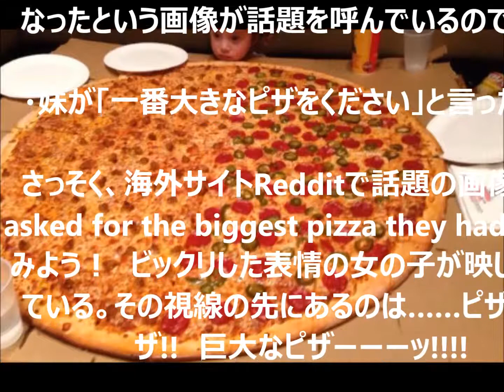【衝撃】「お店で一番大きなピザをください」と言ったらこうなったって画像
大きいことは、いいことだ。ちまちま小さいより、ドカっと大きい方がいいに決まってる！　……だがしかし!!　まさに「過ぎたるは、及ばざるがごとし」。ときに、大きいことは罪になってしまうようだ。

小さな可愛らしい女の子が「お店で一番大きなピザをください」と言ったところ、とんでもない結果になったという画像が話題を呼んでいるのである。

・妹が「一番大きなピザをください」と言った結果

さっそく、海外サイトRedditで話題の画像「She asked for the biggest pizza they had」を見てみよう！　ビックリした表情の女の子が映し出されている。その視線の先にあるのは……ピザ！　ピザ!!　巨大なピザーーーッ!

日本じゃ考えられないレベルのデカさ。女の子の布団になりそうなほどの大きなピザが机いっぱいに広がっているのだ。いや、「一番大きなピザをください」って言っても、限度があるでしょう！　もう、豪快だなぁ……。

・ネットユーザーもビビる大きさ

この巨大なピザはさすがの海外ネットユーザーもビックリ！

「デカすぎる（笑）」
 「こんな素晴らしい写真は見たことがないよ!!」
 「女の子の表情が最高にキュート」
 「これだけ大きなオーブンがあるの？」
 「信じられない！　フォトショじゃないよね？」
 「さぁ、こいよ!!　俺が食べてやるぜ！」

など、注目を浴びているぞ！

それにしても、こんなにデカいピザが提供されたのはどこの店なんだろう。ネットユーザーも詳しい場所を知りたがっている。やはりアメリカではないかという声が多いが、詳細は明かされていないようだ。